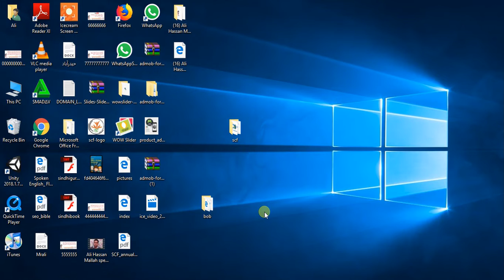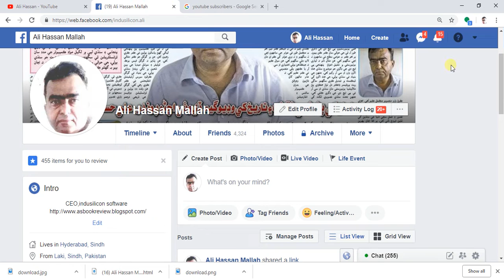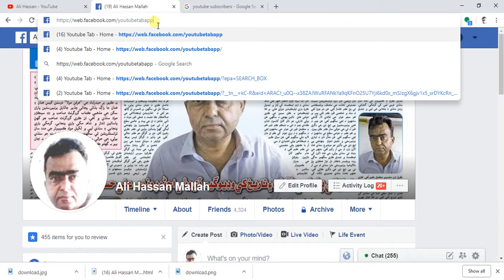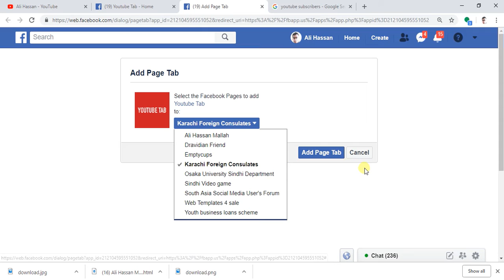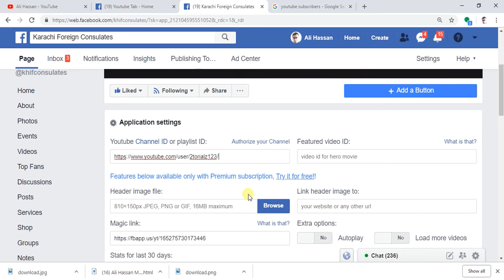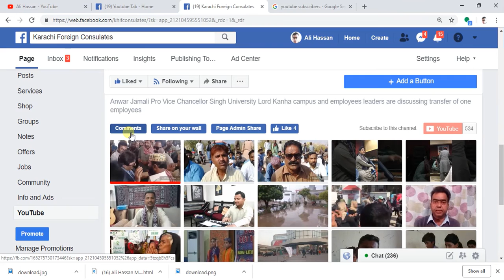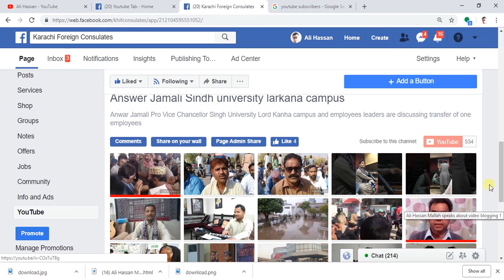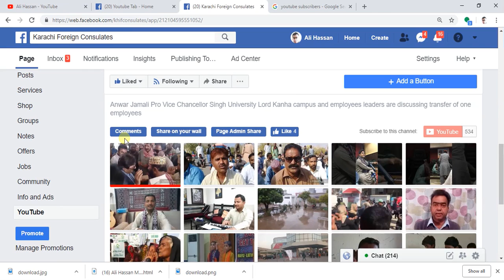how to add youtube subscribe button on facebook like page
how  to add youtube subscribe button on facebook  like page very essay way shift online from facebook to youtube channel Search for "Youtube Tab" using your personal Facebook account or click here to go to the app directly. Click "Go to App" Click "Install Application!" Choose your Facebook Page, then click "Add Page Tab". Edit the Administration panel